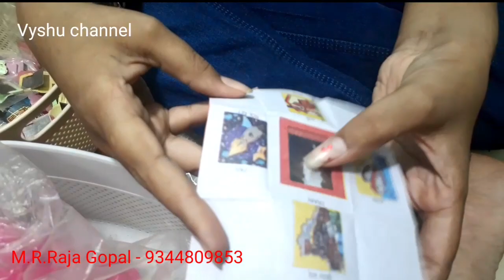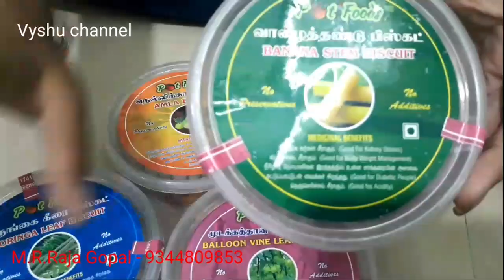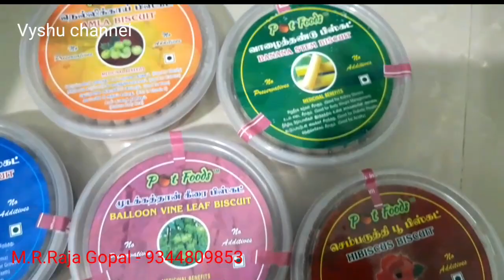90s kids Golden toys/ Steam boat🚤🚤/ spider mask/Mind game/Gun cock/Reasonable price/fun vlog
Hi guys,
In this vlog am shared 90s kids golden games.The toys are available in wholesale n single pieces courier facilities also available .if u have any inquiries
pls contact shop owner

M.R. Raja Gopal
90s kids snack shop
No.3 Gurusamy nagar
7th street Anakaputhur
Chennai- 10
ph no.9344809853